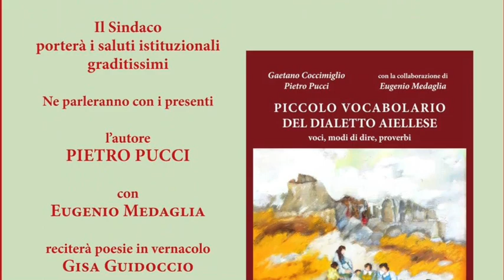Presentazione del libro "Piccolo vocabolario del dialetto aiellese" Aiello Calabro (Cs)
Presentazione del libro "Piccolo vocabolario del dialetto aiellese" edito da Officine Editoriali da Cleto - 8  agosto  2023 - Aiello Calabro (Cs)